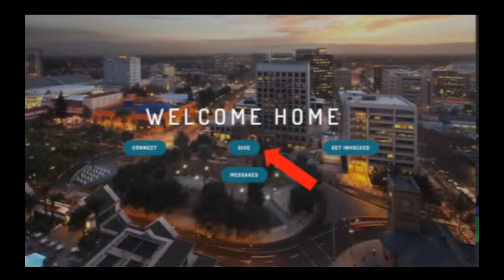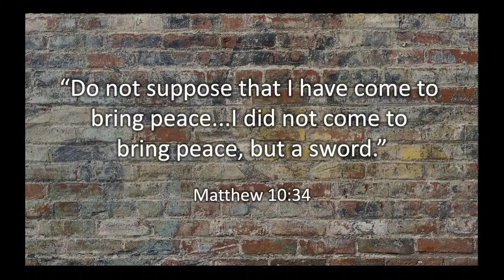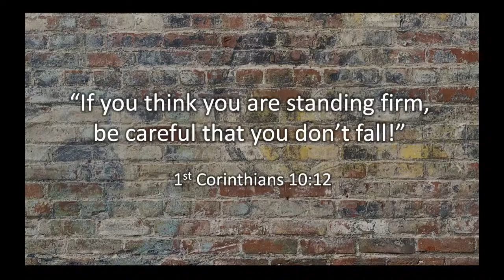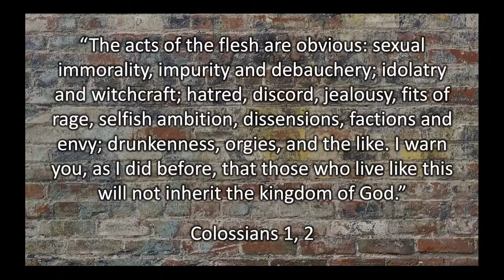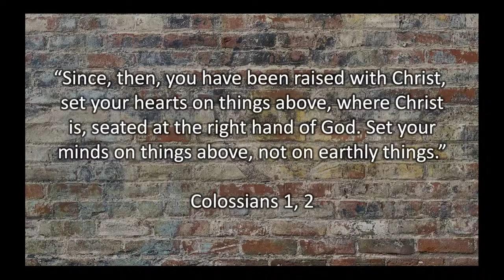MPCC Live Stream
Life service for 9/6/20